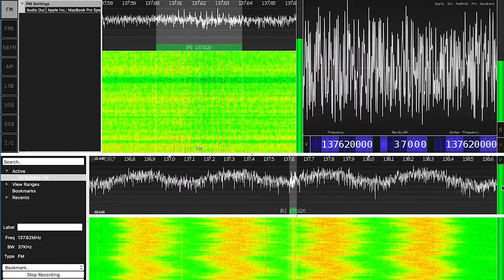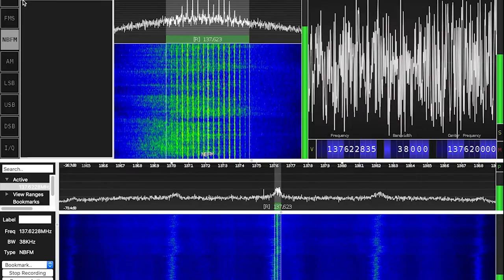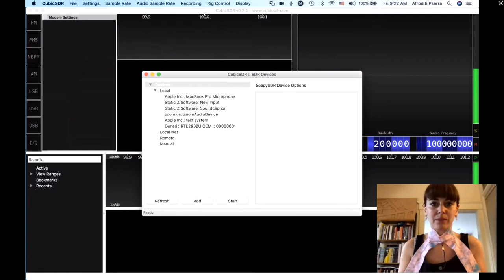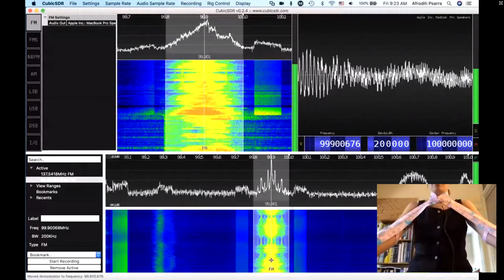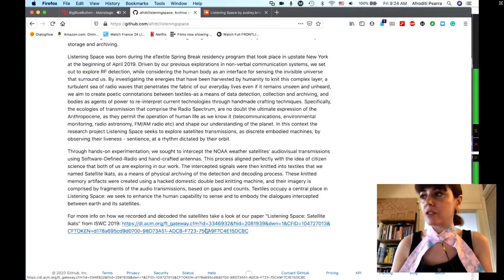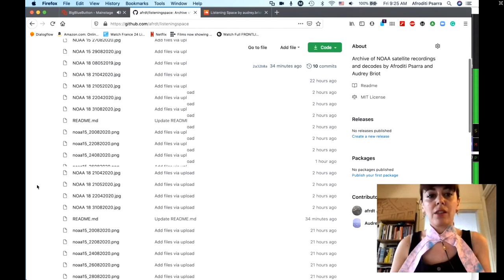Listening Space by Audrey Briot and Afroditi Psarra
Listening Space is an artistic research that explores transmission ecologies as a means of perceiving the surrounding environment beyond our human abilities. Conceptually the project seeks to define transmissions ecologies as raw material for artistic expression, to understand and re-imagine in poetic means, representations of audio and images broadcasted from space. The artists are creating cyber physical systems for sensing the invisible universe that surrounds us. By using open-source tools, DIY electronics, hardware hacking and digital crafts, they aim to approach art and science and create artifacts that explore the idea of citizen science. Specifically, by focusing on electromagnetic-field (EMF) and radio frequency (RF) detection, they aim to re-claim the depth of transmission ecologies, evolving at a higher rhythm than liveness, through our environment and bodies.

This session proposes a series of two streamed performances where the artists record and decode NOAA satellite transmissions in real-time from their respective locations.